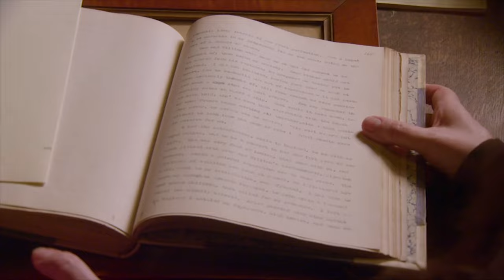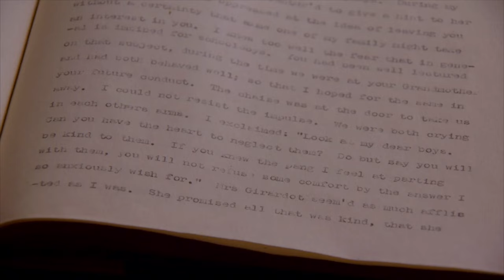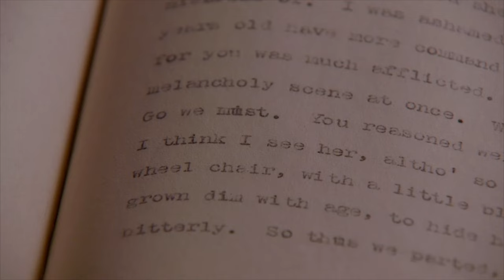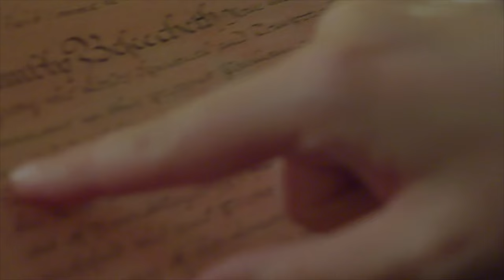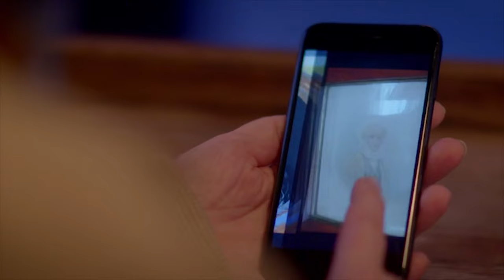Tearful Olivia Finds 17th Century Family Portraits | Who Do You Think You Are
Olivia heads for the Scottish Highlands where she meets Geordie Burnett, another descendent of Harriot’s grandmother, Harriot Elizabeth Slessor. Olivia discovers Harriot’s mother is Anne Judith Bristow, who was born in Paris and Geordie even has a portrait on his staircase!